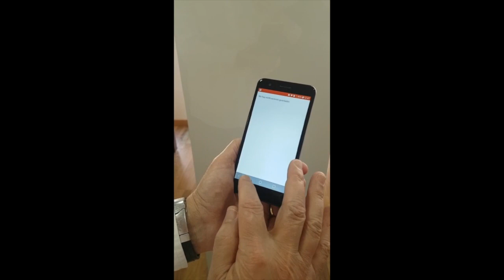CSA/ Idemm Farma: Mejor APP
CSA e Idemm Farma consiguieron el galardón 'Mejor APP’ en los V Premios Transformación Digital de la revista Castilla y León Económica, que contaron con el patrocinio de Bankia.